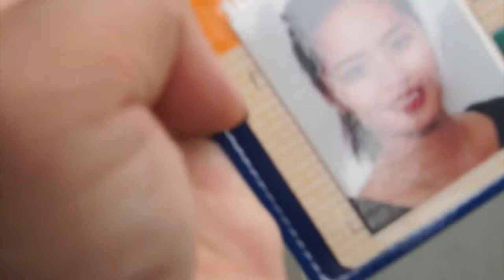BUFFALO WINGS CHALLENGE!!! (HOT EDITION 🔥🔥🔥) VLOG 5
Me and LA THE BAE going to The Orange Buffalo for our nine months.
THE BEST CHICKEN WINGS EVER!!! MUST WATCH!